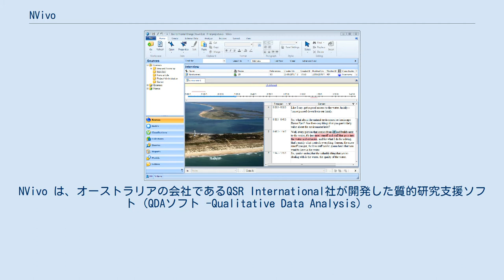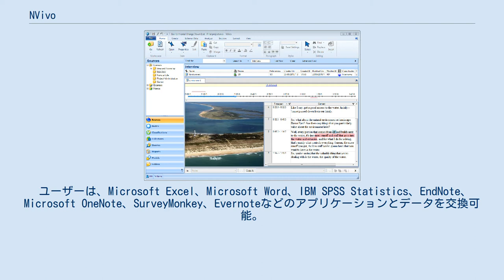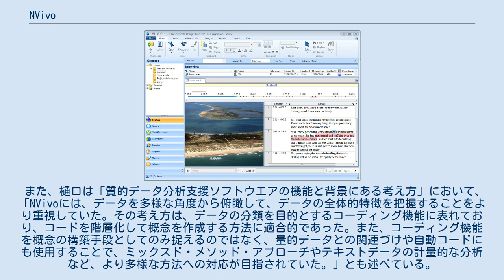NVivo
NVivo は、オーストラリアの会社であるQSR International社が開発した質的研究支援ソフト (QDAソフト -Qualitative Data Analysis) 。
 QDAソフトはCAQDAS（Computer Assisted/Aided Qualitative Data Analysis Software）とも呼ばれる。
QDAソフトは大量のテキストや様々な形式の質的データに対して深いレベルの分析を必要とする質的研究の研究者を対象として開発された研究支援ソフトである。
 NVivoは、人類学、心理学、コミュニケーション、社会学などの社会科学、法医学、観光、犯罪学およびマーケティングなどの分野を含む、学術機関、政府機関、保険研究および市場調査などの幅広い分野にわたって使用されている。
 最初のNVivoソフトウェア製品は、NUD*ISTという名称であり、1981年にTom Richardsが開発した。
その後、1997年まではNUD*ISTの名称を使用し、N4(1997年)、N5(2000年)、N6(2002年)を経て2002年よりNVivoとなる。
以後、NVivoが製品名として使用されている。
 日本では 2007 年に世界初の日本語版質的調査プログラムとして「NVivo 7 日本語版」がリリースされた。
 2018年10月にNVivo 12.2のアップデートが配信され、自動音声文字起こしサービス「NVivo Transcription」（有料）機能がリリースされた。
 NVivoは、非数値データや非構造化データである質的データの整理、分析の支援を目的としている。
 ユーザーが情報を分類、並べ替え、整理することを可能にし、 データ内の関係を調べ、リンク、シェーピング、検索、分析を組み合わせることが可能。
 NVivoでは検索およびクエリ機能を使用した多様な方法でデータの追求、仮説の検証、傾向の特定が可能。
ソフトウェアで観測を行い、ケースまたはプロジェクトをサポートする核となるエビデンスを構築することができる。
 NVivoは、ネットワークや組織の分析、行動やエビデンスベースの研究、談話分析、グラウンデッド・セオリー、会話分析、エスノグラフィー、文献レビュー、現象論、混合研究法（ミックスメソッド）、フレームワーク手法 など、幅広い研究手法に対応している。
 対応しているデータフォーマットにはオーディオファイル、ビデオ、画像、Word、PDF、スプレッドシート、リッチテキスト、プレーンテキスト、ウェブ、ソーシャルメディアデータ などの様々なデータフォーマットがある。
 ユーザーは、Microsoft Excel、Microsoft Word、IBM SPSS Statistics、EndNote、Microsoft OneNote、SurveyMonkey、Evernoteなどのアプリケーションとデータを交換可能。
 TranscribeMeを使用して、NVivoプロジェクト内から書き起こしを依頼することができる。
 現在流通している代表的なQDAソフトとしてはNVivo、atlas.ti、MAXQDAがある。
 社会学者の樋口麻里は「質的調査法の教育におけるQDA ソフトウェア利用」において、NVivo11、MAXQDA12、Atlas.ti7の3ソフトを比較している。
そこでは「Atlas.ti7はグラウンデッド・セオリー・アプローチのように、抽象度の低いコードを細かくデータに振っていくという作業を重視していると考えられた。NVivo 11はコーディング作業画面の特徴に加えて、コードの主要な整理機能として、コードを樹状図の形でまとめ、上位／下位のコードというように階層化して分類する方法を採用していることから、NVivo11には理論的枠組みに従ってコードを演繹的にデータにふる方法が適していた。MAXQDA12は、データの細かな文脈を反映した抽象度の低いコードから分析を進めることを重視するAtlas.ti7と、抽象度が高いコードをデータにふり、データの分類に力を入れるNVivo11の中間に位置するソフトウェアと考えられる」と述べている。
 また、樋口は「質的データ分析支援ソフトウエアの機能と背景にある考え方」において、「NVivoには、データを多様な角度から俯瞰して、データの全体的特徴を把握することをより重視していた。その考え方は、データの分類を目的とするコーディング...